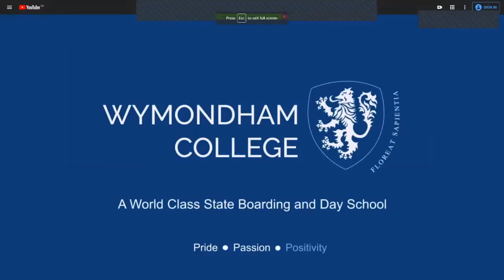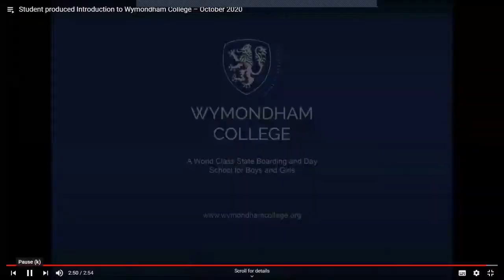Boarding (Years 7-12) Virtual Event